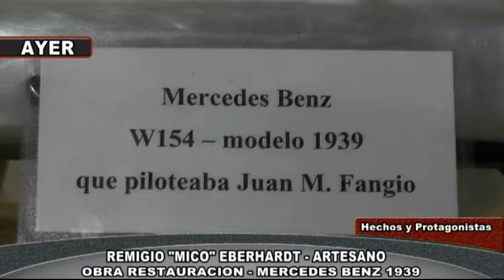MICO EBERHARDT RESTAURACION